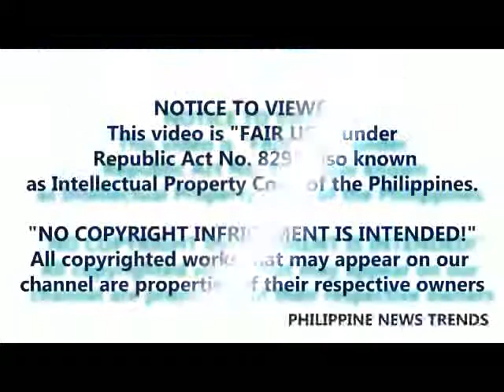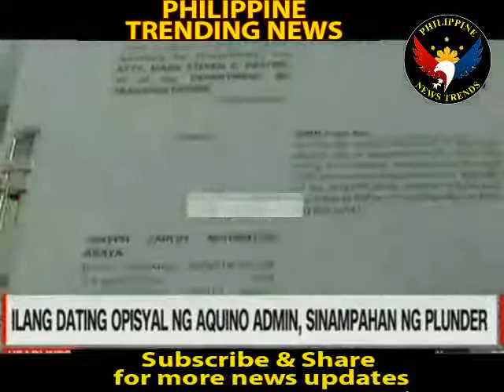SA WAKAS MAR ROXAS JUN ABAYA AT MGA DATING OPISYAL NI NOYNOY AQUINO KINASUHAN NG PANDARAMBONG SA MRT